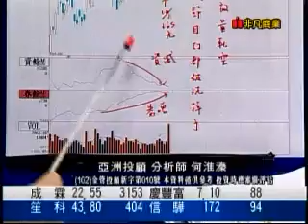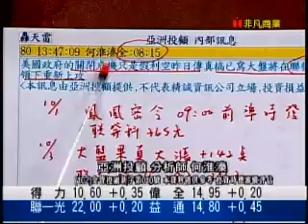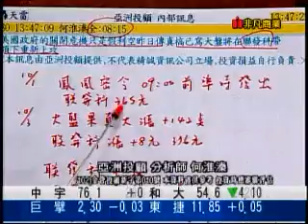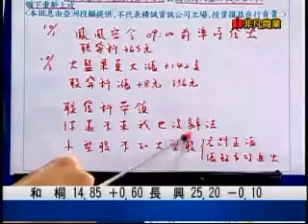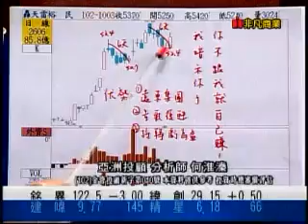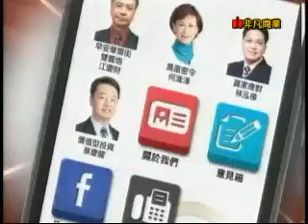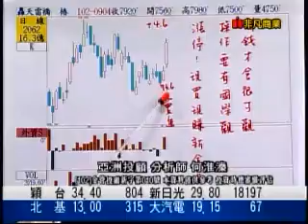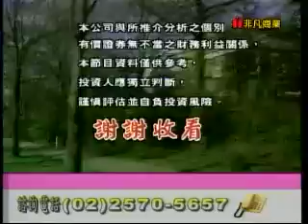鳳凰密令 何淮溱 分析師 2013-10-04